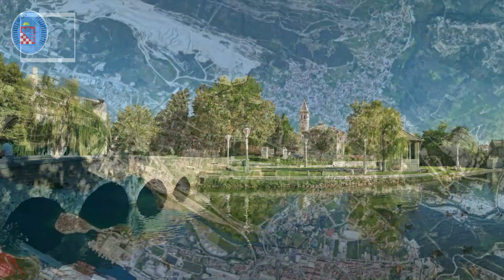Крупнейшие города Хорватии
Вашему вниманию 20 крупнейших по населению городов Республики Хорватия.